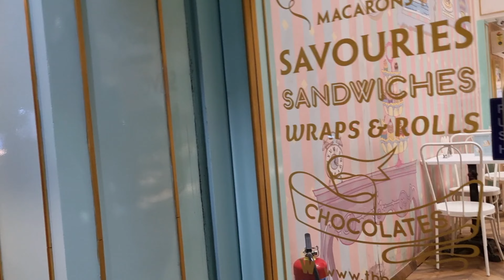Muntik na kami sumugod sa Hospital, Mga Indianang byenan napapunta sa Bahay | The Devapuram Family